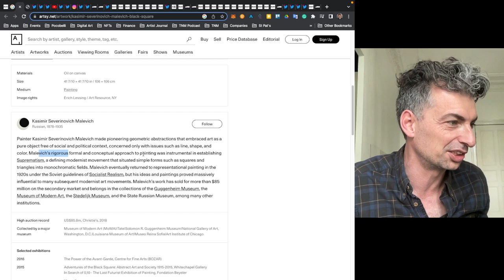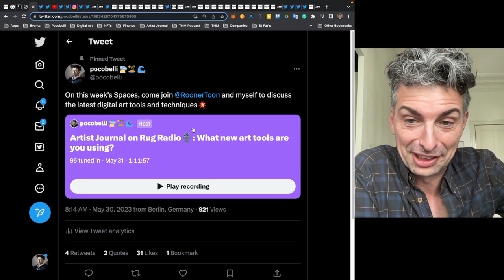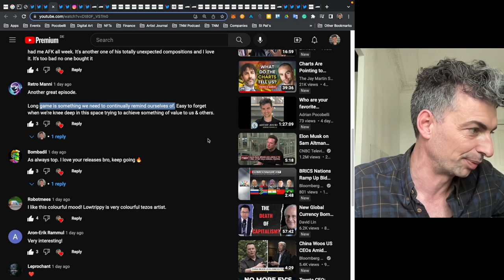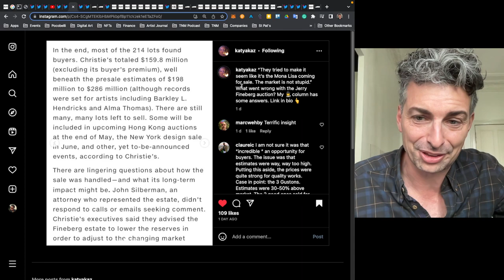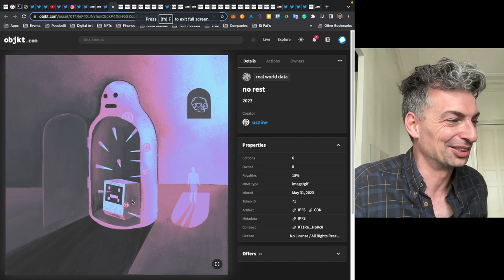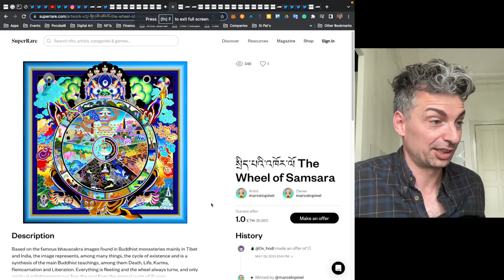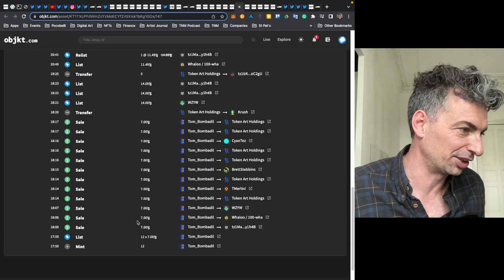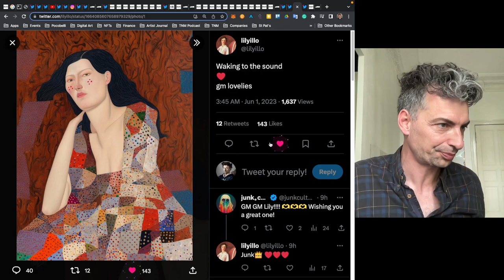A noetic financial system | Artist Journal #186